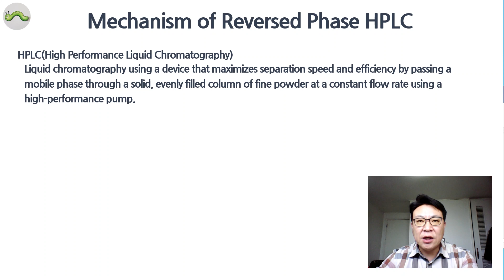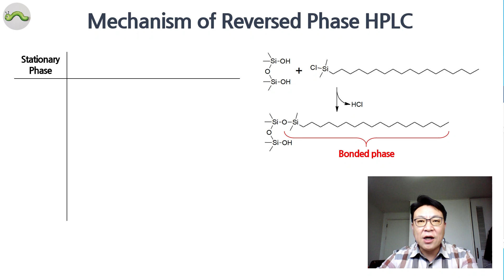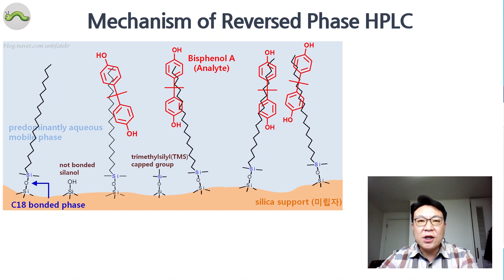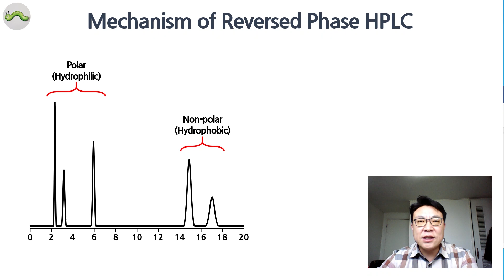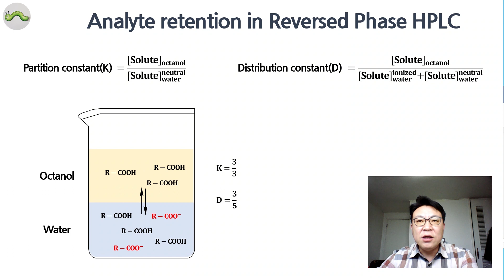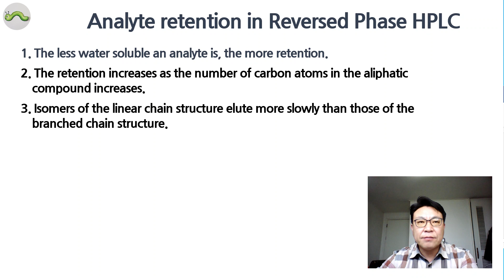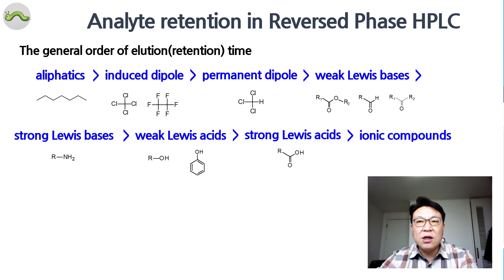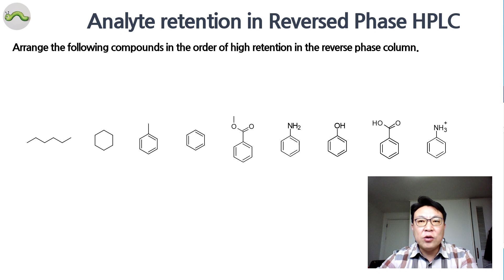1-5 Reversed phase(역상) HPLC mechanism 메커니즘, 분배계수, 머무름 순서 retention(elution) order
HPLC의 의미
역상과 순상의 차이점, 유래
역상 HPLC의 고정상 : 종류, 구조,
역상 HPLC의 분리 mechanism
물질의 분자량과 retention의 관계
분배계수 : 의미, Partition constant와 distribution constant의 차이점
분자 구조에 따른 Retention 순서
Lewis 산/염기
retention 순서대로 물질 배열하기 예제